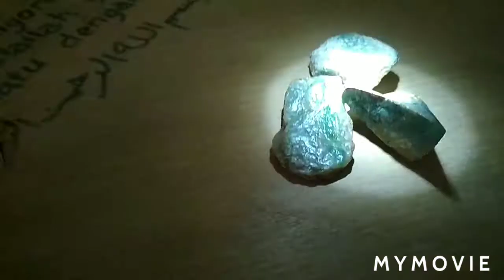Kali ini Kalah